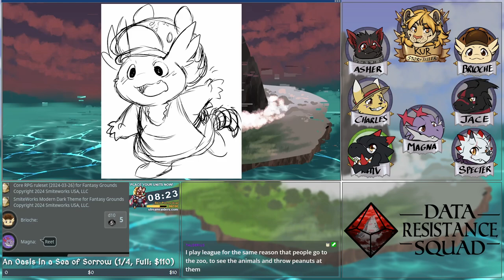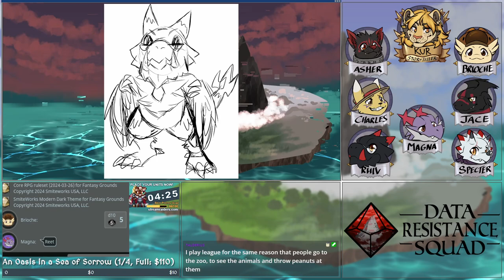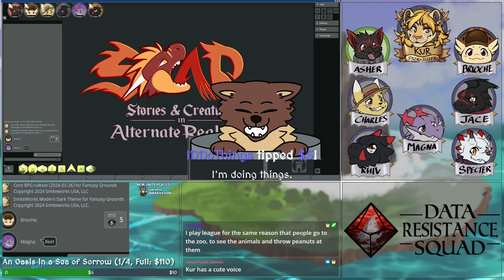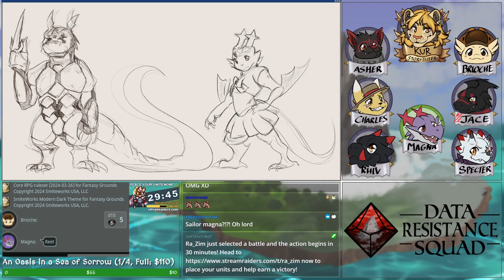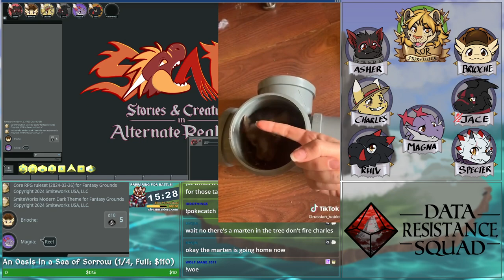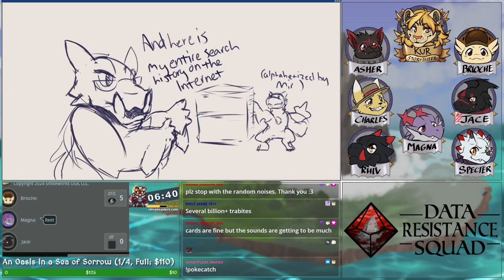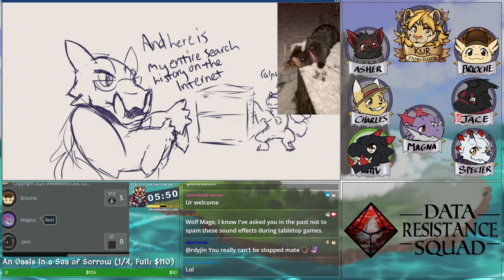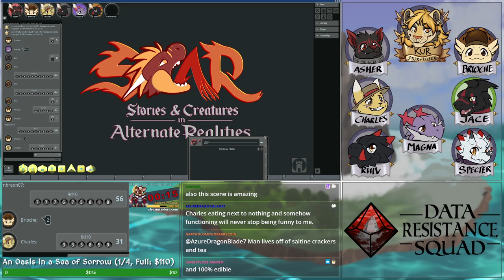Data Resistance Squad SCAR - E21 - They Come for Askinvale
Asch has been revealed as the High King to everyone. Magna refused to help Asher with the cancer issue. We need a vacation.

Starring:
Storyteller: Kur
Brioche: Tochemay
Charles: Gary